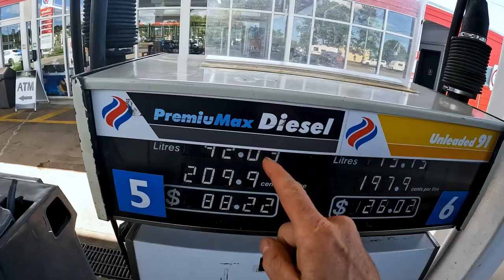Our driver's brakes stopped working | Off-shore adventure EP 2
G’day everyone and welcome back to another episode of our off-shore adventure. With over 300 kilometres of driving to go and only a couple of hours of sleep under our belt, watch to see what major hurdles me and Blair have to jump over. Can two blokes get this trip finally going and get on that “blue stuff”, or are we going to have to reschedule?

A new episode will be dropping every Wednesday at 6 pm (AEST).